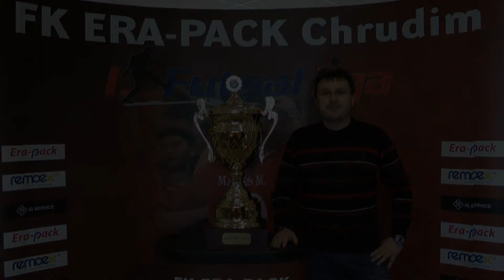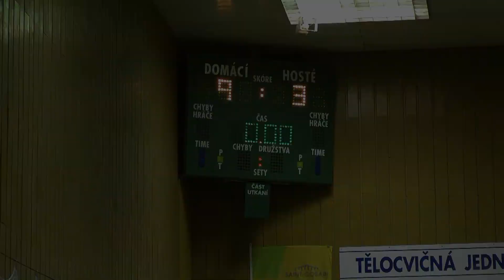FK ERA-PACK CHRUDIM - FC TORF PARDUBICE 9 : 3 17.01.2012 UKÁZKA